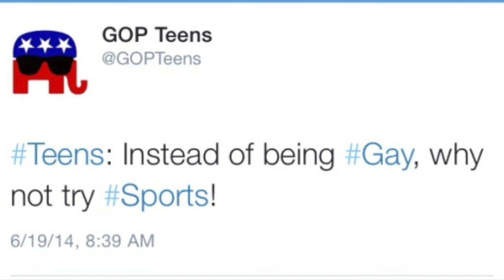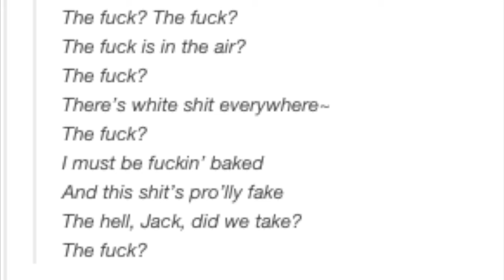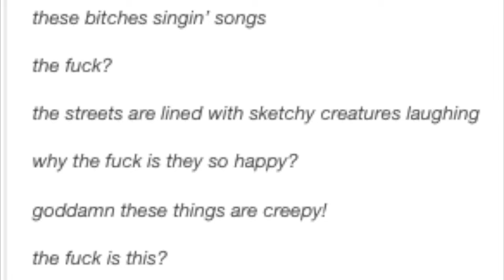Tubez Tumblr - "The Fuck Are You?" Jack Skellington 2015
Jack Skellington whats to know what the fuck that is.
*ANY IMAGES OR MUSIC USED IN THIS ARE NOT MINE AND I INNO WAY CLAIM THEM AS MY OWN*